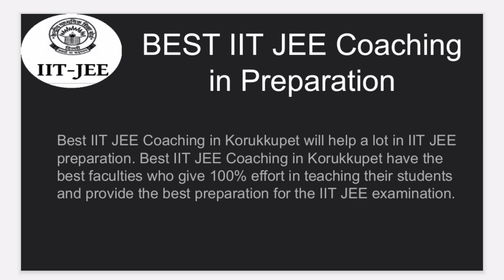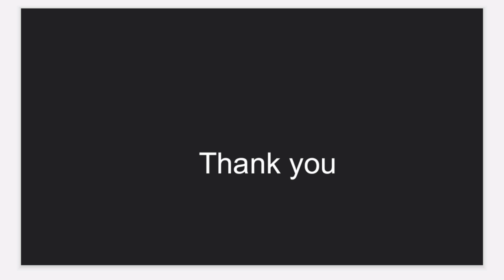Best IIT JEE coaching in Korukkupet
Best IIT JEE coaching in Korukkupet. This video of Best IIT JEE coaching in  Korukkupethelp you in selecting Top IIT JEE coaching in Korukkupet. Watch this video till end to know What are Best IIT JEE coaching in Korukkupet?

best_IIT JEE_coaching_Korukkupet

your query

Top IIT JEE coaching in Korukkupet
IIT JEE coaching in Korukkupet
best IIT JEE classes in Korukkupet
Top IIT JEE  Classes in Korukkupet